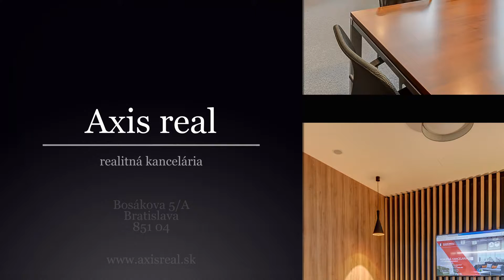1-izb.byt, TERASA, BA III. N.Mesto – Kramáre, Ďurgalova ul.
Realitná kancelária AXIS REAL ponúka na prenájom 1-izbový byt o celkovej rozlohe 90 m2 z toho 56 m2 TERASA a 34 m2 obytná plocha bytu v lokalite Bratislava III. Nové Mesto, Ďurgalova ulica.